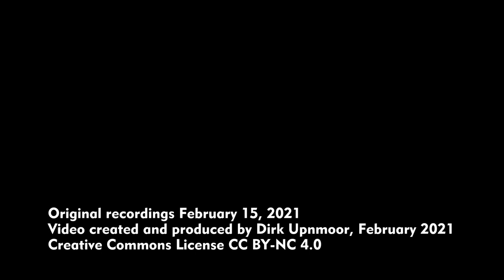Hochbahn Hamburg: U-Bahn-Verkehr im Schneetreiben bei Wandsbek-Gartenstadt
Am 15. Februar 2021 kam es in Hamburg zu einem Wetterumschwung mit starkem Schneefall. Innerhalb einer Stunde fielen 5 cm Schnee. Der Hochbahn machte das jedoch nichts aus. Zumindest im Bereich des Bahnhofs Wandsbek-Gartenstadt rollten die Züge.

On February 15, 2021, weather changed in Hamburg. Dense snow fell, 5 centimeters during one hour. This had, however, no effect on the train traffic of Hochbahn, the underground operating company of Hamburg. Trains went regularly, at least at Wandsbek-Gartenstadt station.